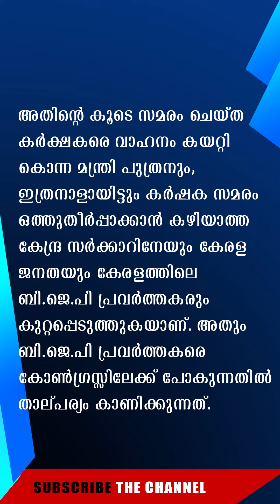ബി.ജെ.പി.യിൽ നിന്നും കോൺഗ്രസ്സിലേക്ക് ഒഴുക്ക് തുടങ്ങും | THIRD EYE NEWS | TEN